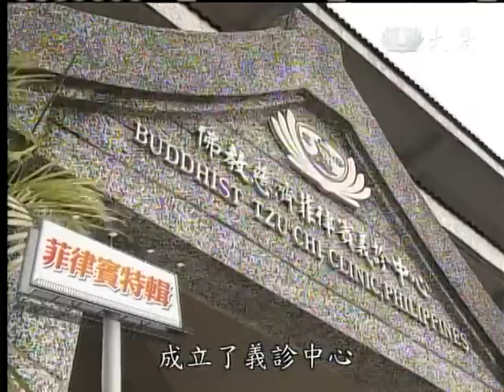20120713《現代心素派》菲律賓特輯--afritada 阿菲達達 (邱美容師姊)